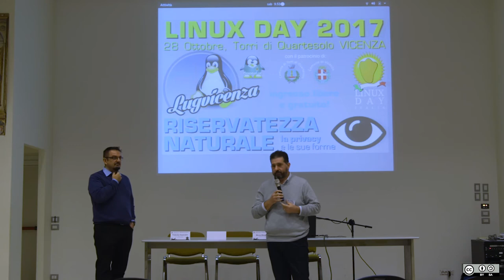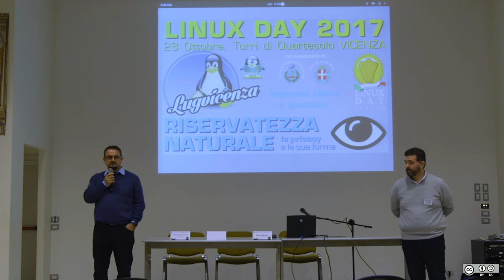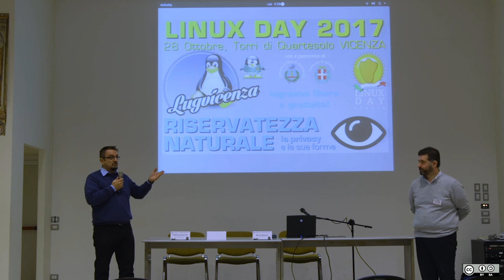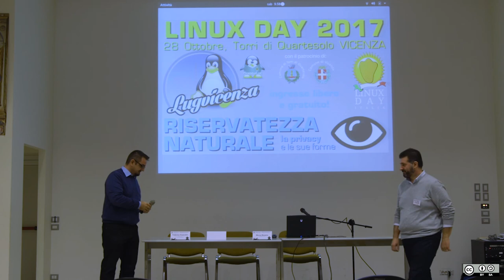Presentazione Linuxday - Marco Rizzetto, Federico Casarotto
Apertura Linuxday 2017 Lug Vicenza
Centro Giovanile Torri di Quartesolo
Marco Rizzetto - Presidente LUG Vicenza
Federico Casarotto - Assessore comune Torri di Quartesolo